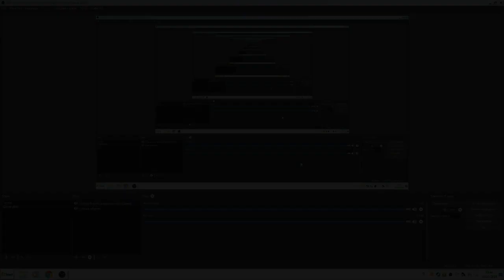sperduti in un nuovo mondo [PARAWORD ep 1]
inizia un avventura a metà tra il fantasioso è lo scentifico[ vi auguro a tutti una buona pasqua]